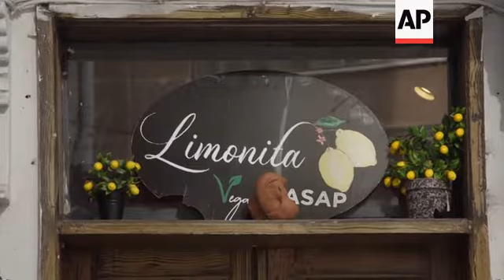Istanbul's vegan 'butcher’ offers plant-based meat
(17 Feb 2021) LEAD IN:
Turkey's first vegan butcher's shop offers customers a taste of plant-based meat.
A co-owner of the Istanbul-based business says she wants people to try a tasty but "less harmful" approach to eating.

STORY-LINE:
People in Istanbul can get a taste of plant-based meat at Limonita, which has branded itself as Turkey's first vegan butcher's shop.
The business, co-owned by four people, opened late last year.
It is called "Limonita Vegan Kasap", which is Turkish for vegan butcher.
On a wall inside the shop, there are pictures of animals along with the business motto that reads: "all equal under the sun".
"We understand that everyone loves what they eat and they want to keep that taste... we want to make it possible to have both tasteful meals and less harmful ways of eating," says Deniz Yoldac, who co-owns the shop.
Plant-based meat is rare to find in Turkey.
While the Turkish cuisine includes a variety of vegetable-based Mediterranean style dishes, it is also famous for its red meat kebabs, shawarmas and chicken.
The owners of Limonita Vegan Butcher hope to attract vegans, vegetarians and meat eaters alike.
"The main reason why we opened here was not actually to reach a lot of vegan people but to reach non-vegan people and make them love vegan products," Yoldac says.
She says her shop offers a more suitable way of producing food since the production of animal meat causes harm to the environment and is contributing to climate change.
Yoldac adds that customers can have a healthier alternative to meat, without sacrificing on taste.
About 80% of the plant-based products are prepared by the owners themselves, and the rest is bought from other places.
The plant-based meat sold at the shop is made from chickpeas, beans, soy and gluten protein, in addition to the spices used for flavouring.
The vegan butcher's shop sells around 26 different types of plant-based products.
The bestselling product is tantuni, a plant-based variant of the well-known wrap that typically features beef or lamb.
The vegan alternative for sucuk, a dry, fermented sausage, also sells very well.
Yoldac says she is happy "to see a lot of non-vegan people coming in and trying our products, and loving them."
One of the shop's happy customers is Sibel Izmirli, who says the products at Limonita are "so similar to meat."
She adds that she eats the plant-based meat without any guilt.